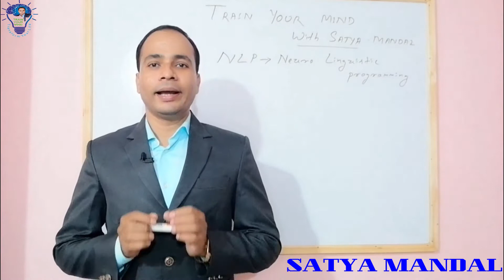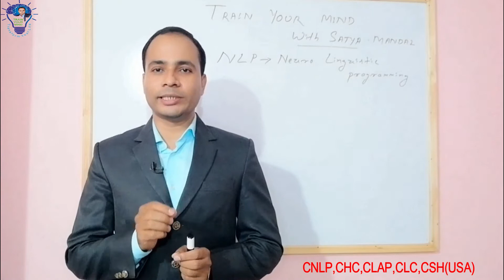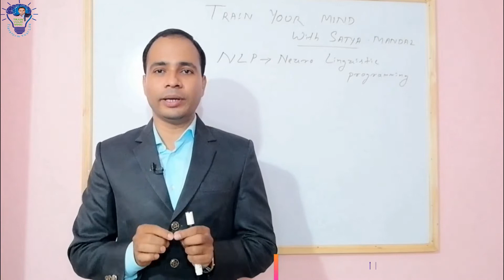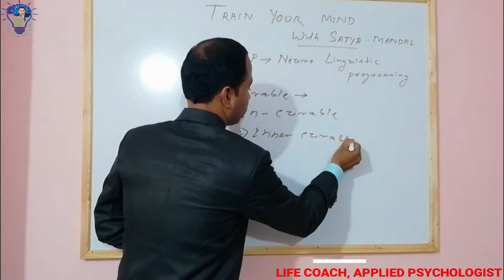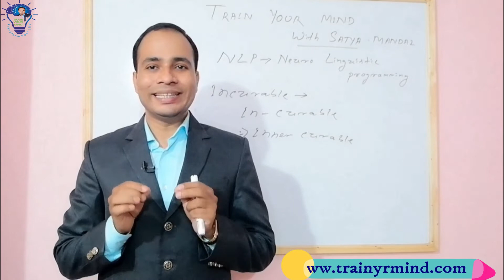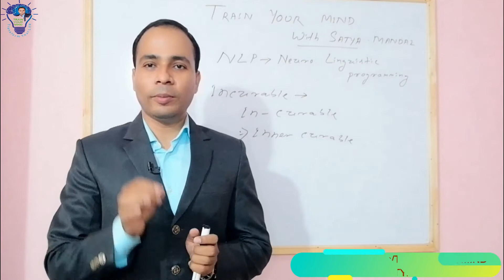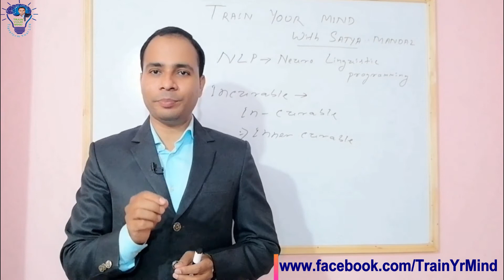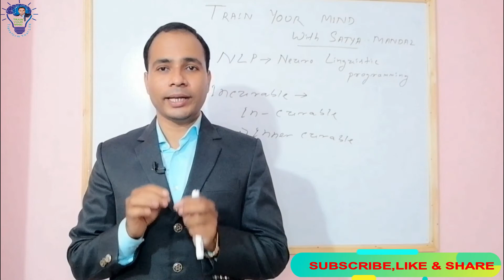WHAT THE SCIENCE OF MIND SAYS...||SATYA MANDAL||TRAIN YOUR MIND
SATYA MANDAL||MIND TRAINER,NLP EXPERT,LIFE COACH, LAW OF ATTRACTION PRACTITIONER, PROFESSIONAL TRAINER, APPLIED PSYCHOLOGIST, COUNSELOR ||

It’s our MIND which is responsible for everything happens in our life. So it is very necessary for all of us to understand the language of MIND & the science of MIND….that is NLP –Neuro Linguistic Programming. If we can understand all its truth and apply its processes then we can make our life really beautiful.
SATYA MANDAL ….
Certified NLP Practitioner(USA), Certified Law of Attraction Practitioner(USA), Certified Life Coach(USA), Certified Hypnotic Communicator(USA), Certified Professional Trainer(UK), Applied Psychologist(India)
Currently provides seminars, workshops &Training Programmes in many schools & colleges in Odisha. You can reach at me by the following links:
You Can Organize Training Programs at your place on the following fields:
MIND POWER DEVELOPMENT, LIFE SKILL DEVELOPMENT, CAREER DEVELOPMENT, SELF DEVELOPMENT, SELF MOTIVATION, PERSONALITY DEVELOPMENT, SPIRITUAL DEVELOPMENT.